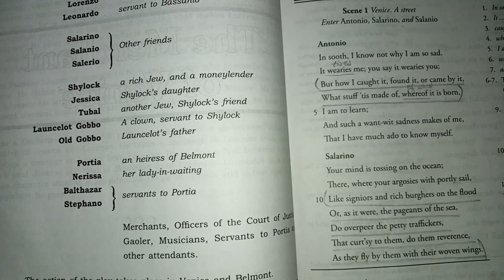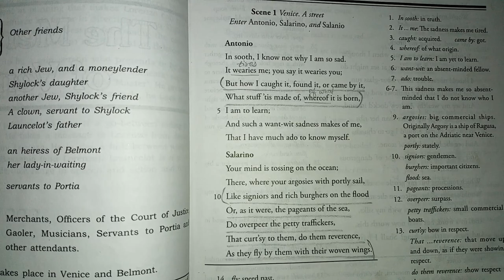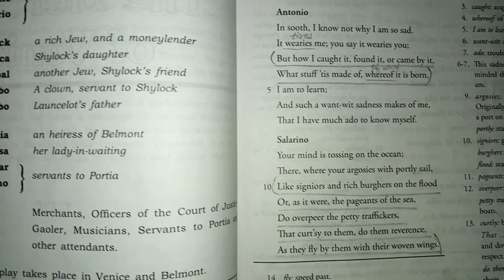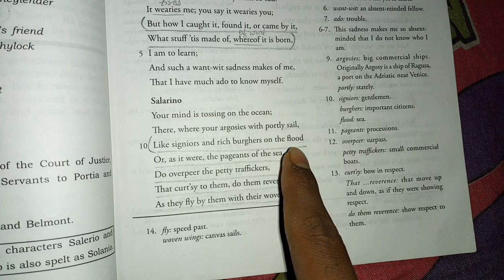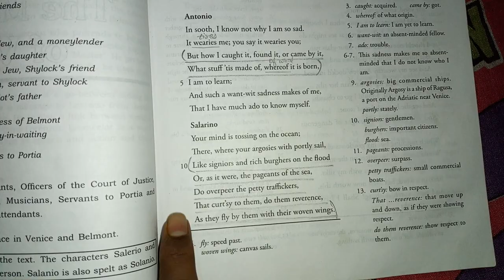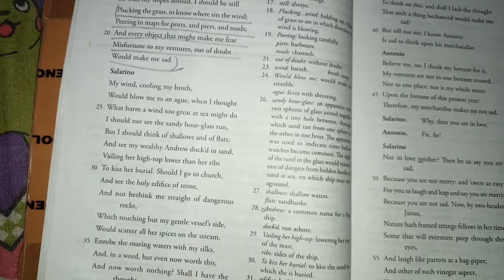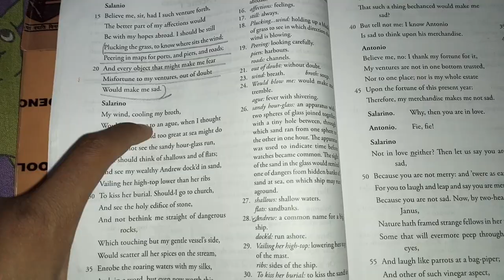Merchant of Venice Act 1 , Scene 1 in hindi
Merchant of Venice Act 1 Scene 1.
act 1 scene 1 merchant of venice in hindi,
act 1 scene 1 merchant of venice explanation,
act 1 scene 1 merchant of venice workbook answers,
merchant of venice act 1 scene 1 animated,
merchant of venice act 1 scene 1 in english,
merchant of venice act 1 scene 1 movie,
merchant of venice act 1 scene 1 full,
merchant of venice act 1 scene 1 2 3,
merchant of venice act 1 scene 1 audio,
merchant of venice act 1 scene 1 analysis,
act 1 scene 1 merchant of venice,
merchant of venice act 1 scene 1 summary,
the merchant of venice act 1 scene 1,
the merchant of venice act 1 scene 1 analysis,